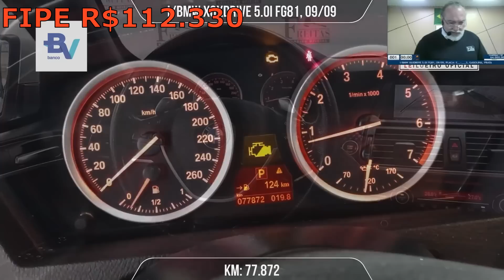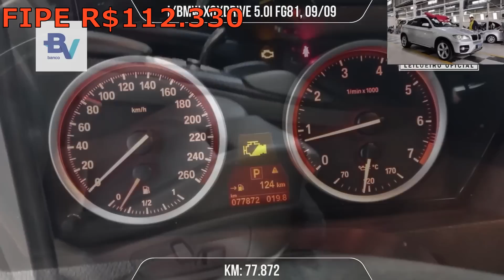LEILÃO DE CARROS BARATOS COM BMW,TIGGO,XTRAIL,BMW,CITY,BMW,CRUZE 16.06.2023